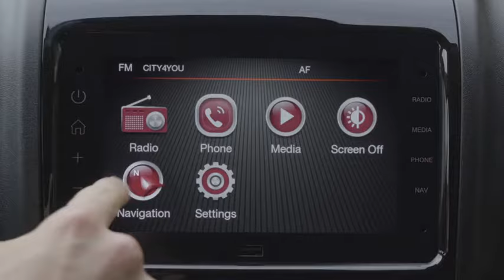Fiat Professional | Ducato MY 2020 People Mover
Discover the new Ducato with updated Euro 6D-Temp engines and the new 9-speed automatic transmission: moving people like never before.